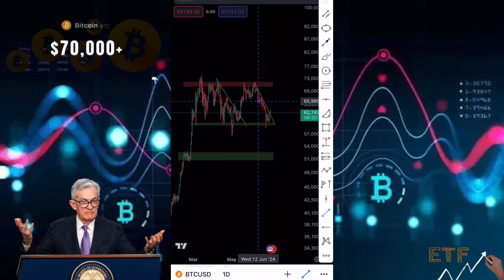Xaalada Suuqa With Mm | 01.07.24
🗞️Wararka ugu xoogan caalmaka
⚖️Wararka dhaqaalaha
💸Wararka suuqyada maaliyadeed

Waana 100% af Soomaali

Waxaad ka  heli doontaa Twitter-kaa👇🏻